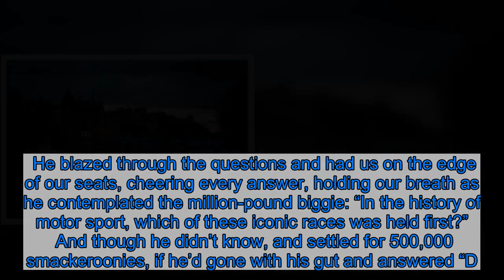Why English folk started looking wistfully over the border